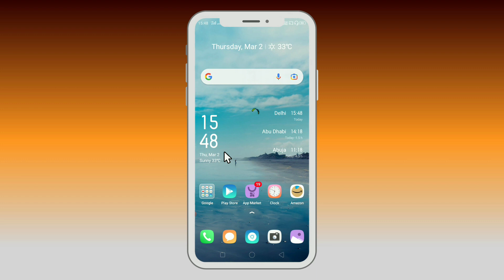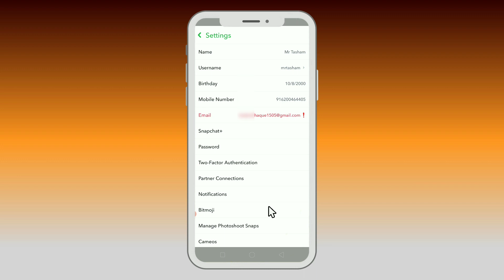Snapchat Par Email id kaise Dale | How To Add Email id On Snapchat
Snapchat me email verify kaise kare
Snapchat me email verify problem
Snapchat me email kaise hataye
Snapchat me email kaise banaye

PLEASE SUPPORT KARO YAAR 🙏